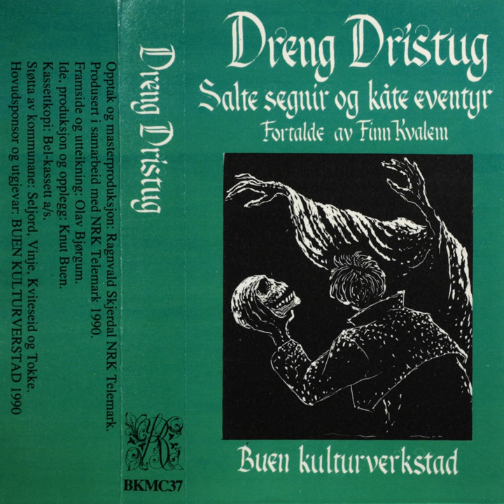Bjørnen, Eventyr Etter Nils Smedstad, Bø I Telemark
Bjørnen, Eventyr Etter Nils Smedstad, Bø I Telemark · Finn Kvalem

Dreng Dristug - Salte Segnir Og Kåte Eventyr Fortalde Av Finn Kvalem

Music  Publisher: Buen Kulturverkstad